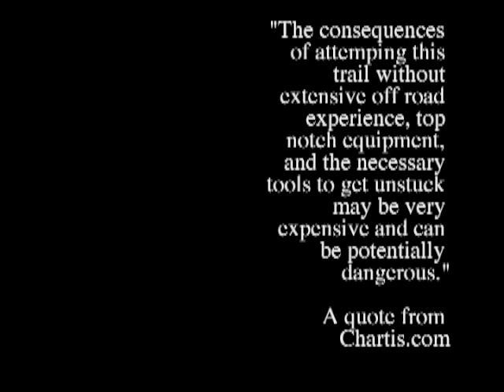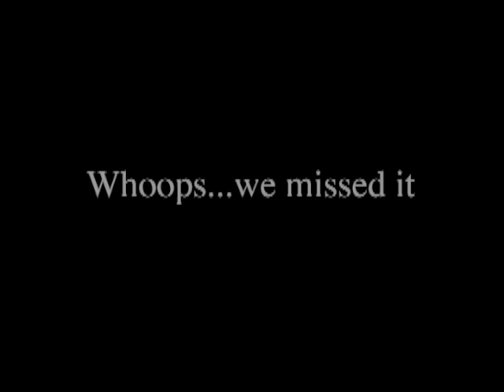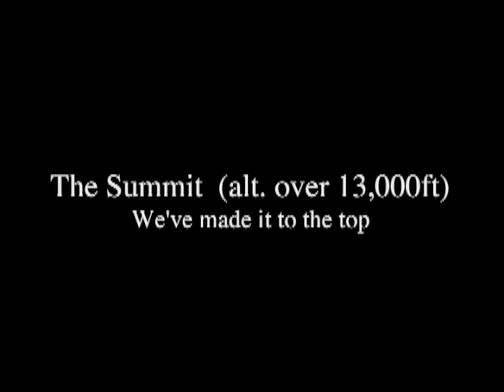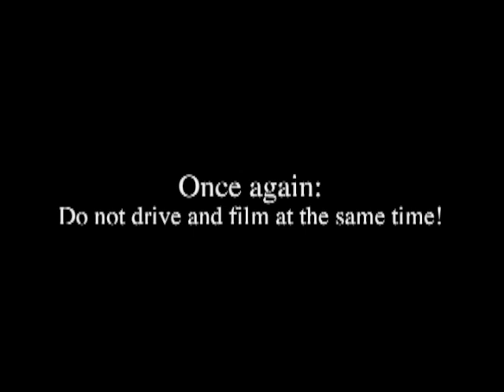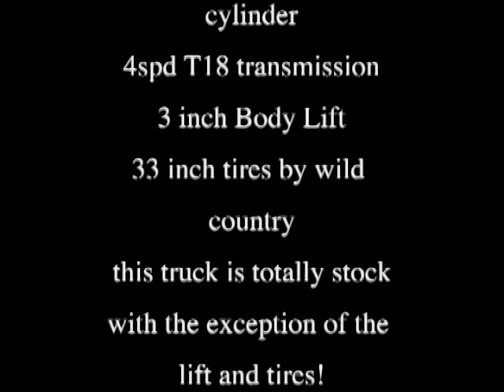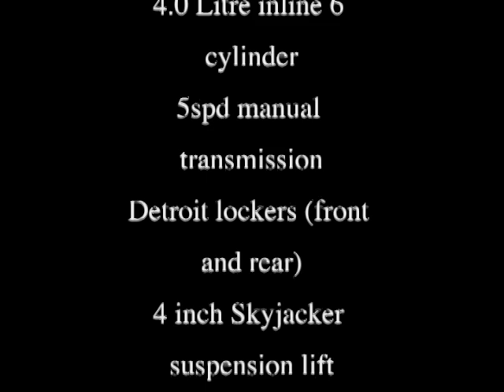Iron Chest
Me and my friends hitting the Iron Chest trail out in Buena Vista, Colorado.  Rough rough trail.. and we didn't know until we got there.